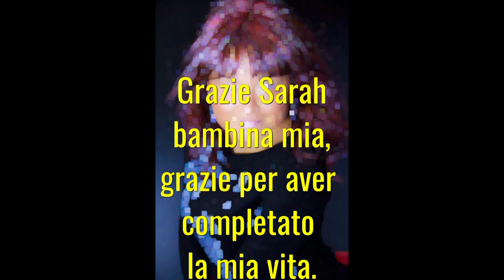SARUCCIA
compleanno di Sarah